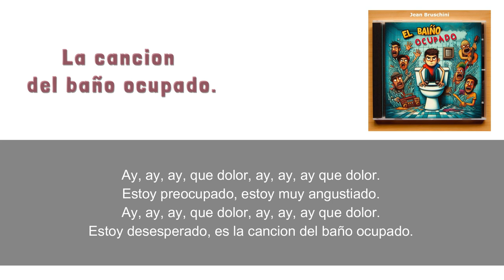La cancion del baño ocupado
copyright Jean Bruschini